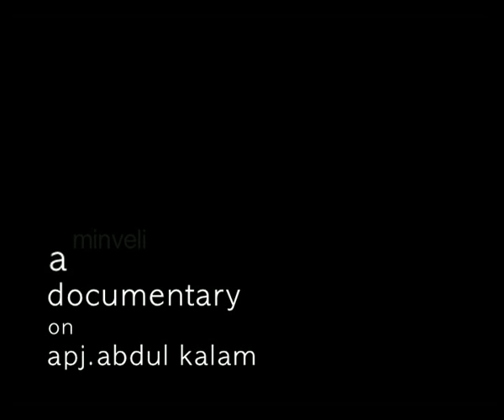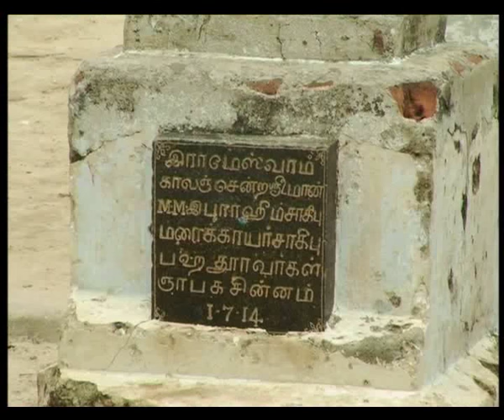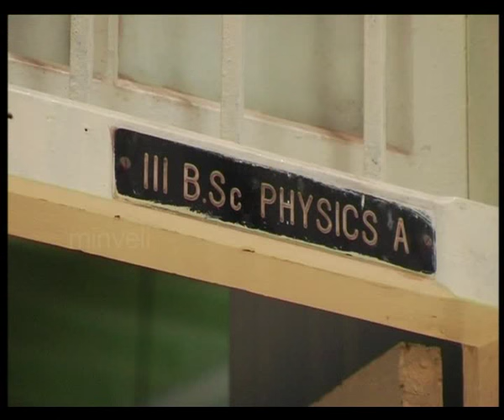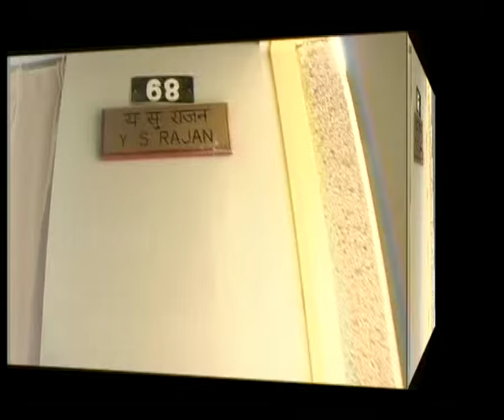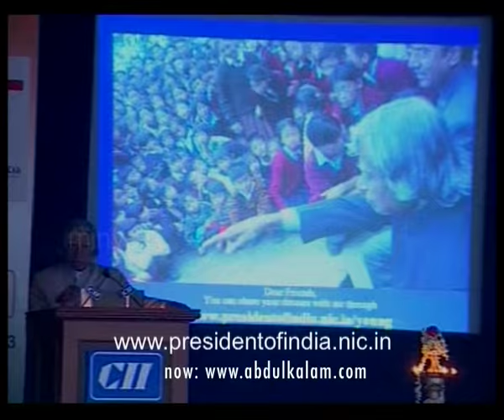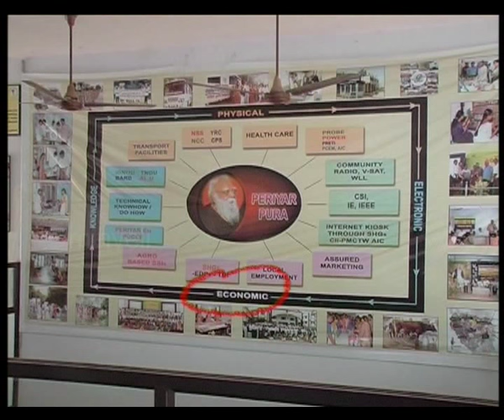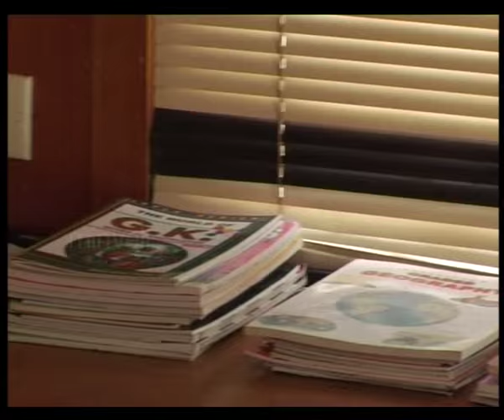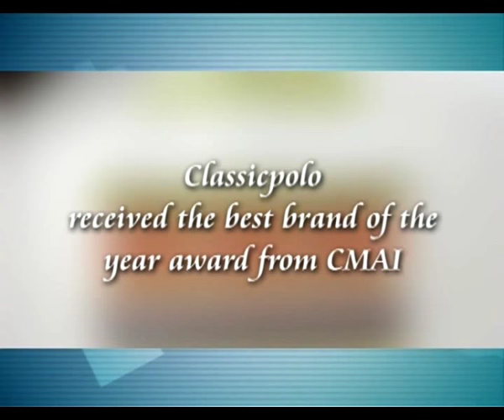A little Dream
Story of Dr.APJ Abdul Kalam